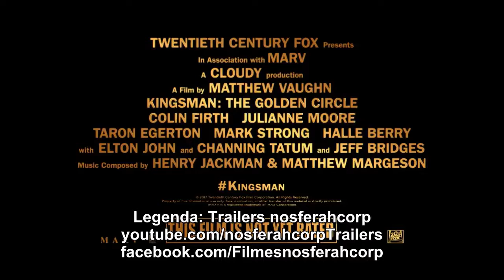Kingsman: O Círculo Dourado (2017) - Comercial Estendido Legendado 🎬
Inscrever-se